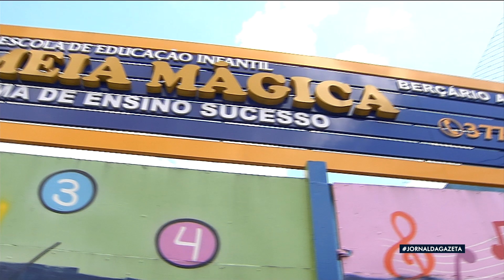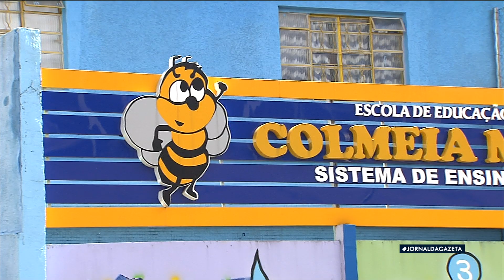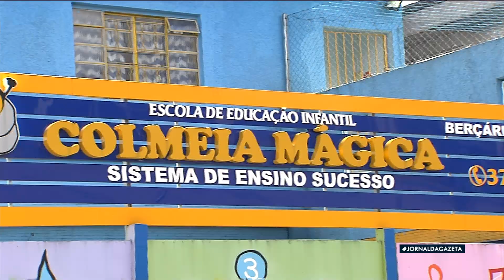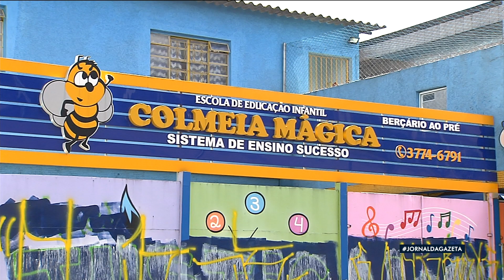Escola da Zona Leste é investigada por maus-tratos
Polícia Civil de São Paulo investiga se houve maus-tratos a bebês em uma creche particular, localizada na Zona Leste da Capital Paulista.